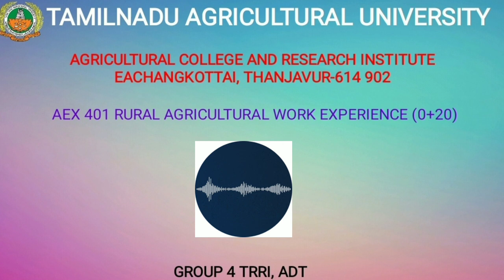ITK Documentation on Seed Treatment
Audio visual